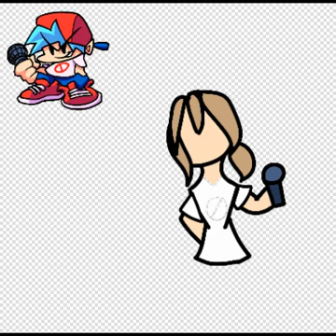Some Fnf Fanart Still cringe drawing